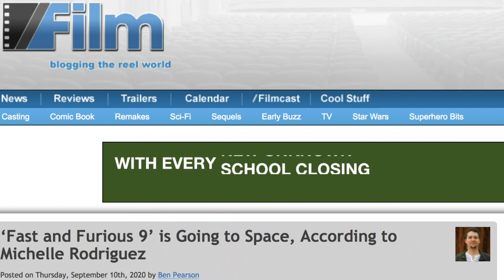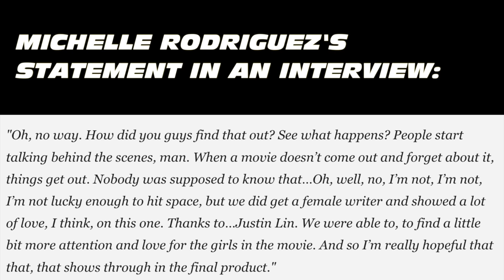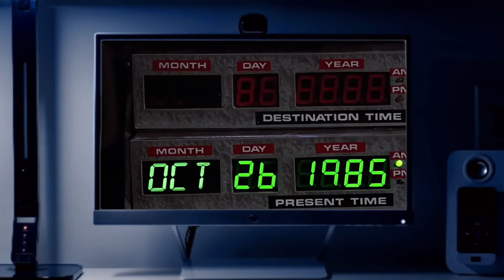Fast 9 Going Into Space - BREAKING NEWS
NOT CLICKBAIT.  Not a joke. It's real. Confirmed by multiple sources.

As the franchise evolves, the action sequences get more and more spectacular. For Fast 9, they've decided to take the action into space.

That doesn't mean a significant part of the story will happen in space. It's more likely that there were be a brief scene where an actor or actors wind up in space, even if it's just for a moment. We shall see.